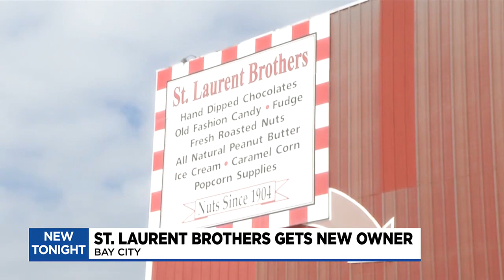‘Bittersweet’: Former St. Laurent Brothers owner passes torch to new owner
Just in time for “spooky season,” an iconic local business is staying sweet and expanding to another mid-Michigan city.